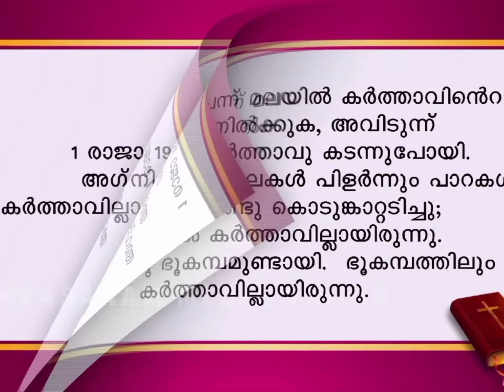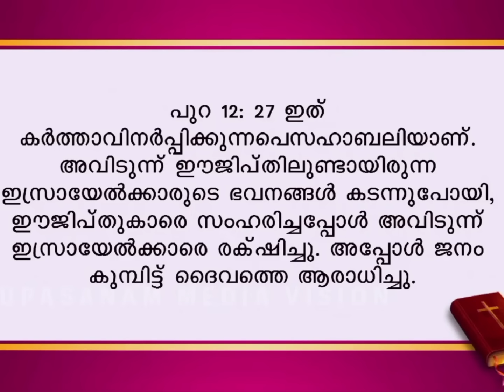1 മിനിറ്റ് കൃപാസനം അമ്മയോട് പ്രാർത്ഥിക്കൂ November 7, 2024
1 മിനിറ്റ് കൃപാസനം അമ്മയോട് പ്രാർത്ഥിക്കൂ November 7, 2024